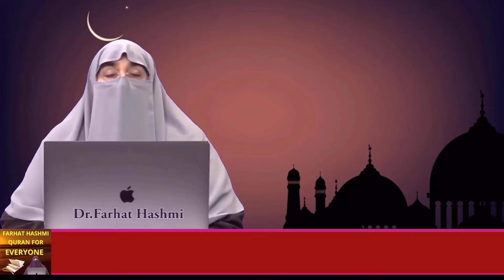Sog Awr Taziyat Ka Masnun Tariqa By Farhat Hashmi